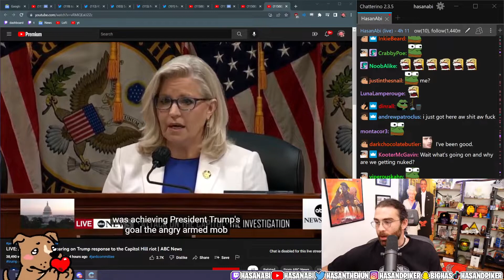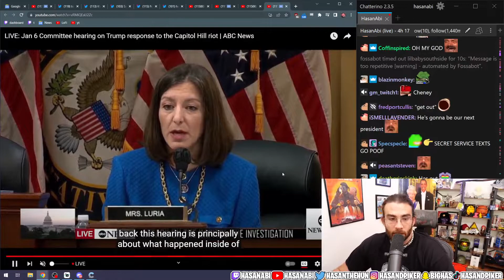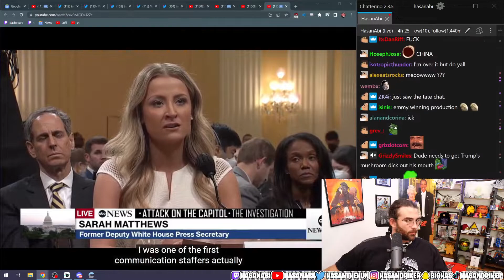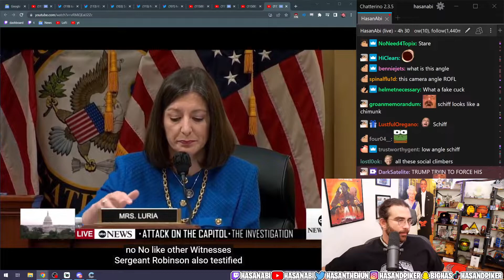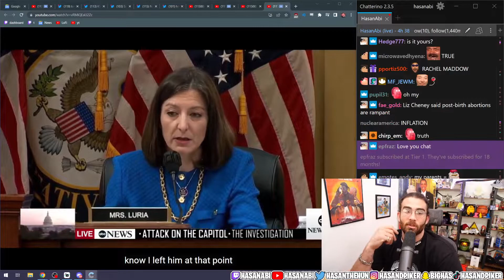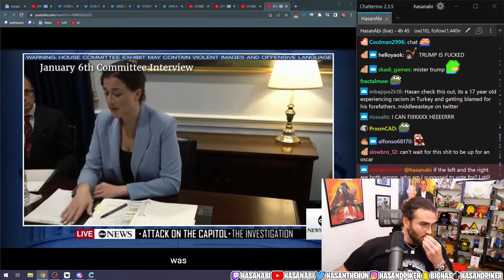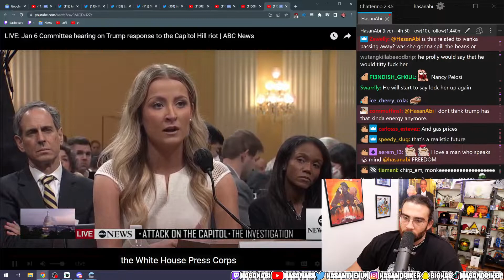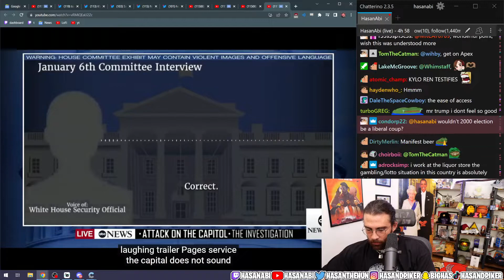HasanAbi Reacts to Jan 6 Hearing | HasanAbi Village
Welcome to the HasanAbi Village fan page channel